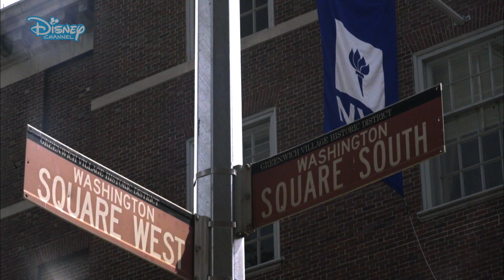Girl Meets World | Dolci 13 anni?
Riley e Maya raccontano dei lori progetti, Topanga ha ottenuto un'importante promozione. Come si prospetta il futuro delle nostre protagoniste?

La vita è un'avventura. E quella di Riley è appena cominciata! Segui gli episodi di 'Girl Meets World' solo su Disney Channel!